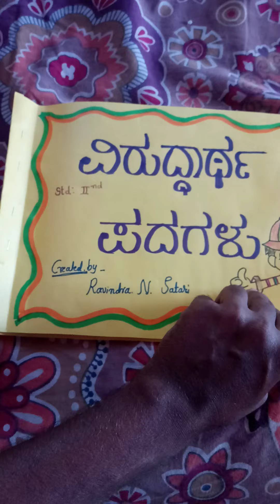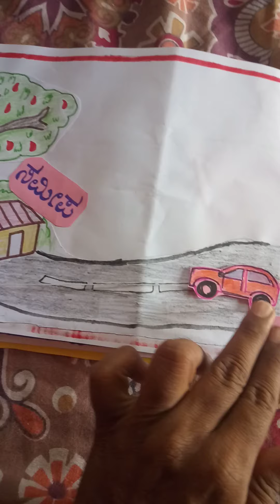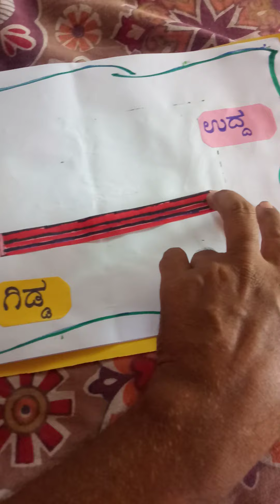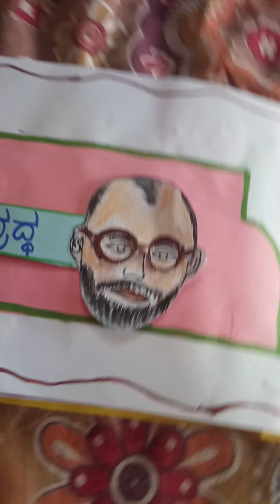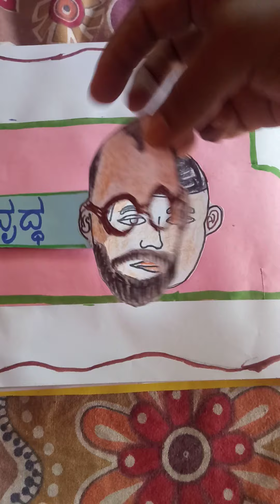ವಿರುದ್ಧಾರ್ಥಕ ಪದಗಳು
2ನೇ ಇಯತ್ತೆ (tlm)